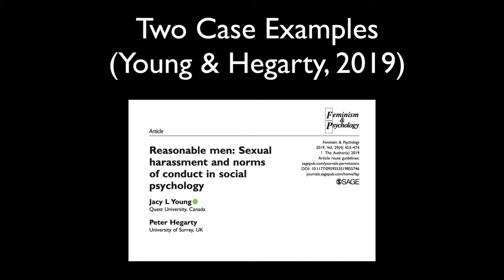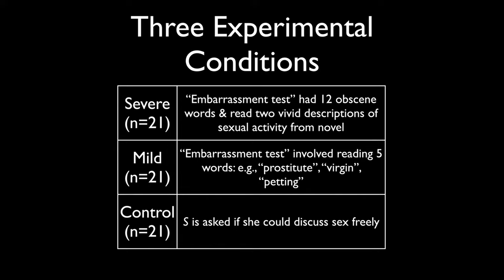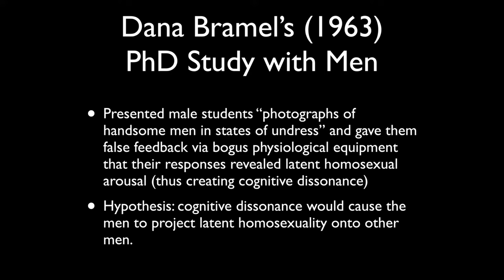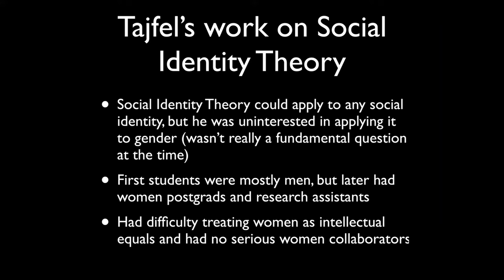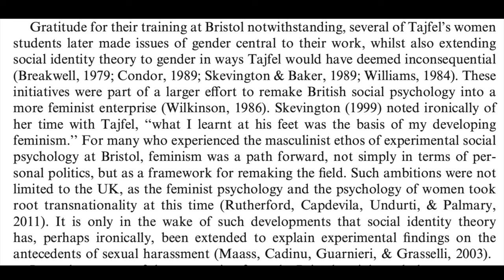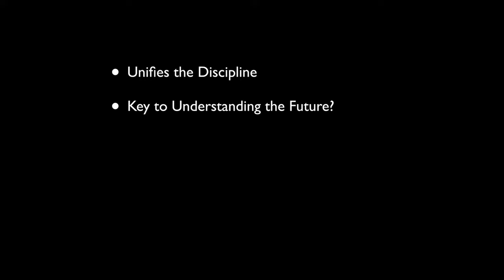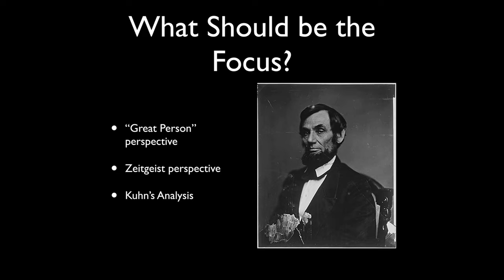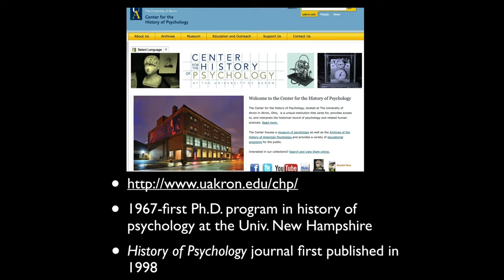"Reasonable" Men? Why You NEED to Study the History of Psychology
In this introduction to studying the history of psychology, I begin by talking about Young and Hegarty's (2019) article on how sexual harassment and the norms of conduct in social psychology have changed over the decades. Their historical analysis has caused one major psychological organisation to change the name of its top scientific prize.  I then go on to talk about other reasons why studying the history of psychology matters.

Here's the reference for Young & Hegarty:
Young, J.L., & Hegarty, P. (2019). Reasonable men: Sexual harassment and norms of conduct in social psychology. _Feminism and Psychology,_ 29, 453-457.

✨TIMELINE:

0:00 Men Behaving Badly
1:06 Example 1: Aronson & Mills (1959)
7:09 Counter-Example: Bramel (1962)
16:09 Example 2: Henri Tajfel
25:16 Renaming the EASP Tajfel Award
27:59 Why Study History?
38:07 Development of History Discipline